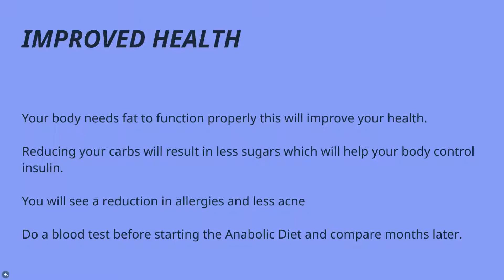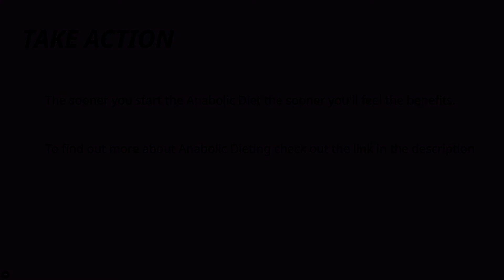Anabolic Diet - TOPSECRET - The Benefits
The Anabolic Diet is a book/diet that was written/introduced into the health and fitness subculture in 1995 by Dr. Mauro Di Pasquale, a licensed physician from Ontario, Canada that has vested interests in sports medicine and nutrition.

The Anabolic Diet is essentially Dr. Mauro Di Pasquale’s twist on a cyclical ketogenic diet (CKD).

Aside from his educational background in molecular biology and genetics and completion of his medical degree, Dr. Di Pasquale was a world-class powerlifter in the late 1970s. After he was finished competing he opened up his own practice to help athletes and even just lay-people achieve their health and fitness goals. The Anabolic Diet is one of his first compositions, and he has since written a handful of other pertinent books.